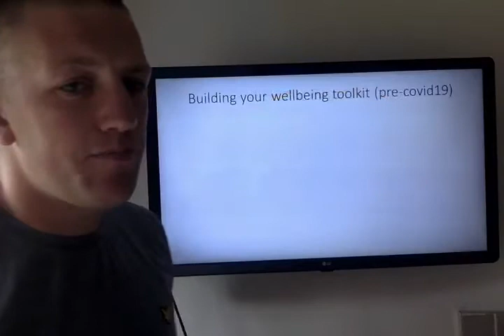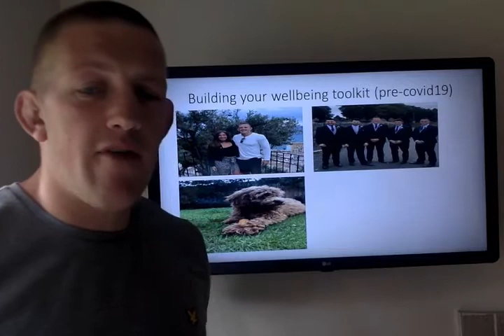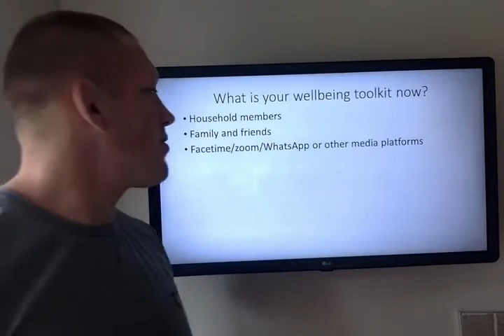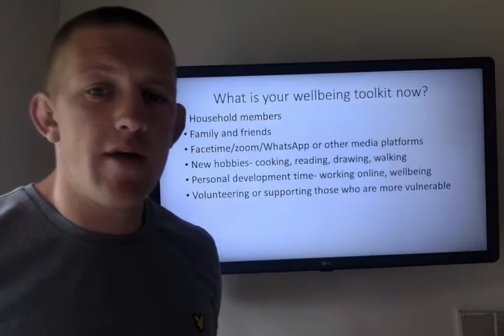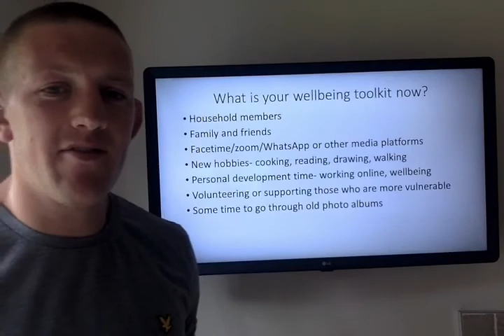Hafal Ambassador Lloyd Ashley's wellbeing tool kit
What does your wellbeing tool kit look like? Here is Hafal's Young People's Ambassador Lloyd Ashley with a fab video talking us through his tool kit and what you may want to include in yours to stay positive during these tough times.